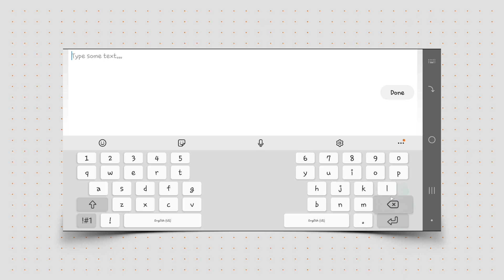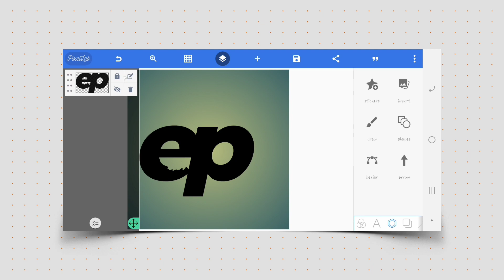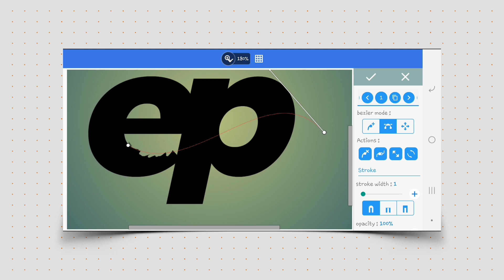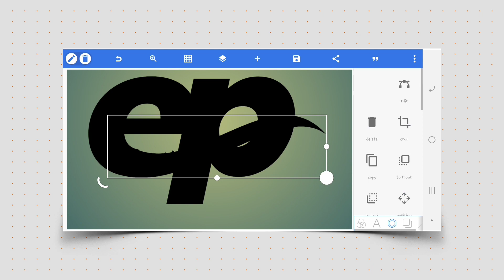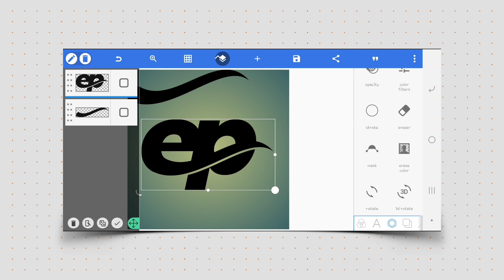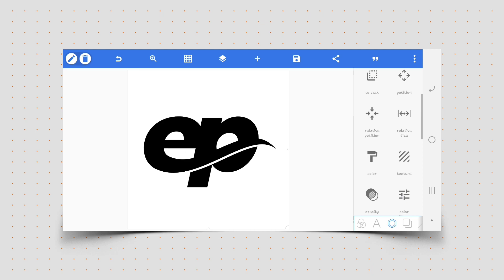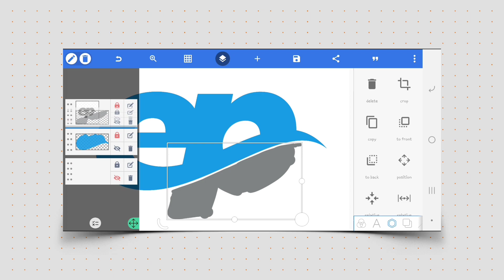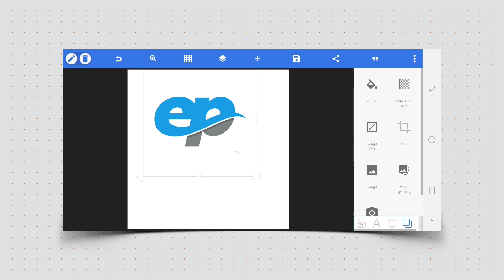ep Logo Design On Android Phone | ep Logo In Pixellab | How To Design A Logo In Pixellab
Hello guys, in today's video, I will be demonstrating to you how to combine 2 letters to form or make a logo on your Android phone using pixellab.